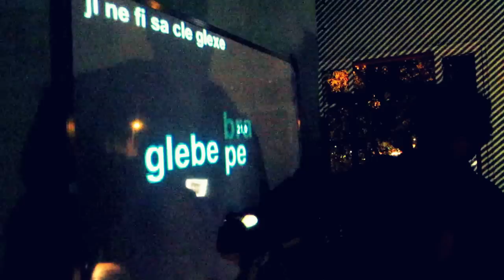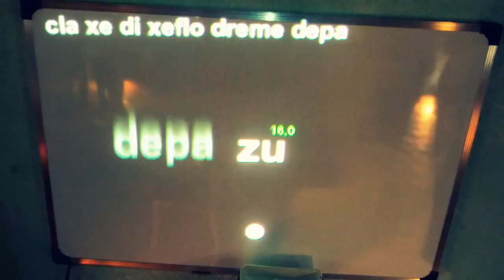Instalação Poesia Congelada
Montagem final da instalação Poesia Congelada